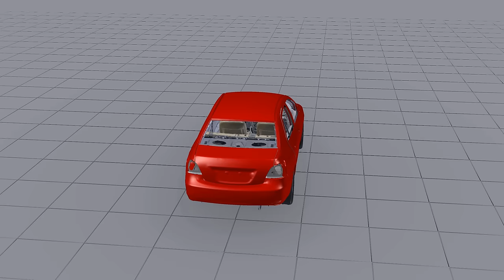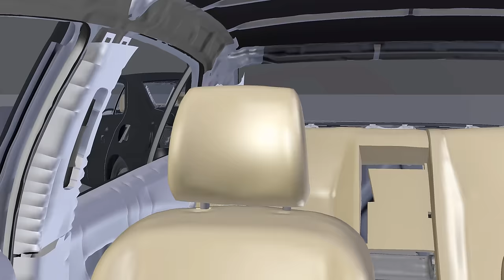Car Destruction Simulation Dev Reel #2 (BCB, Fracture Modifier)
This is a development reel for a complex car simulation made in Blender. The model is based on the actual construction design FEM model (LS-DYNA) of that car and it is simulated with the Bullet Constraints Builder (BCB) + Fracture Modifier (FM) physics tools.

The BCB is a structural simulation software developed for building collapse simulations and this is the first time it is used to simulate a vehicle. The goal is to make vehicle simulations more realistic by using real world parameters and by simulating every piece of the car physically.

Having said that and before you ask, this is not a game. Perhaps GTA X will support this in 20 years but current hardware is not there yet, sorry. :)

Some stats for nerds:
One car - 2.4m triangles in 3k elements connected with 130k constraints
Simulation time - 4 sec. per frame (16 min. per 10 sec. simulation time; 2x cars = 2x time)
Render time - It's just OpenGL, 1 sec. per frame